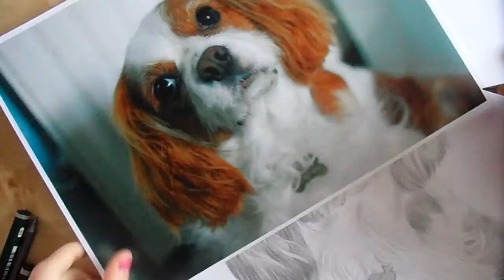Speed Drawing - Cavalier King Charles Spaniel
Approximately 6 hours, graphite on Bristol board.

Hi! I'm Lisa.
My channel is a traditional art channel were I'll be uploading lots of videos of my pencil portraits and tutorials so you can draw along with me and receive lots of drawing tips!